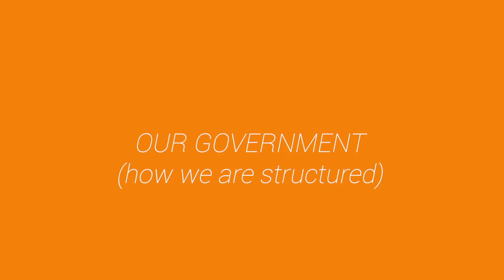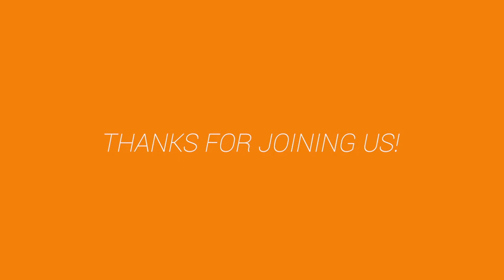Next Steps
Learn more about the vision of Impact Church and how you can get involved.